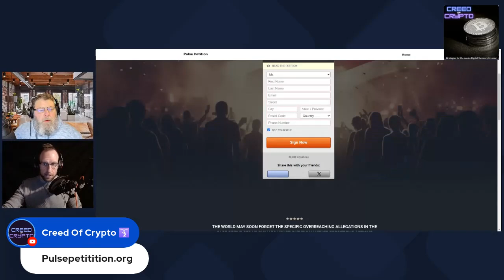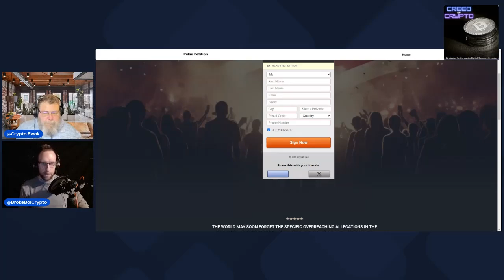Richard Heart's Stark Warning to Crypto Investors...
Last week, Richard Heart highlighted yet another U.S. agency that is attempting to force unconstitutional law onto cryptocurrency as regulation continues. Interestingly, hardly any major Bitcoin or Ethereum personalities seem to even know this policy discussion is going on nor are they asking pro-crypto citizens to add their comments to influence policy. FINCEN is attempting to banish crypto mixing services which appears to be a violation of our 4th amendment rights.

Creed Of Crypto is a channel dedicated to The Disciplined. The Grinders. The Delay Gratification-ers.

Live, every Tuesday at 8PM EST, Broke Boi Crypto & Crypto Ewok will help you uncover buying power you never knew you had by highlighting the most important trends in crypto, sharing strategies for investing & living a minimalist lifestyle as a tool to attain self-sovereignty.